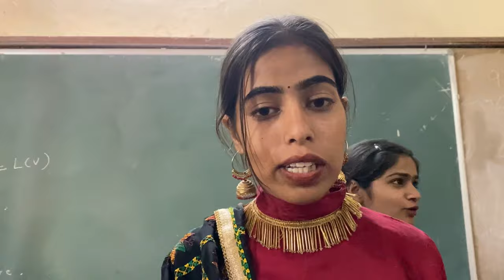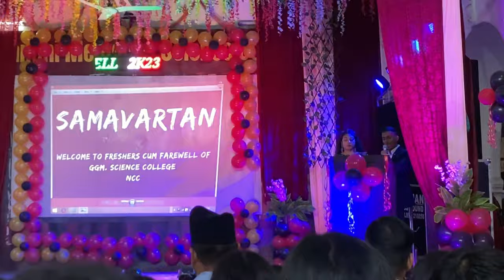2023 NCC Freshers-Farewell Party🎉Cultural Group/Solo Dance Performances😍 GGM Science College Jammu